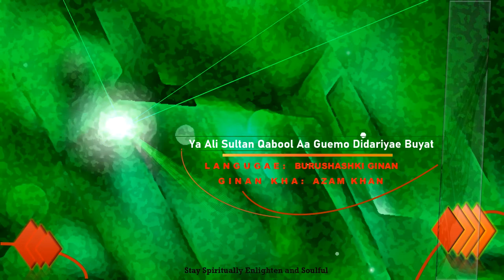Ya Ali Sultan Qabool Aa Guemo Didariyae Buyat | Azam Khan | Burushashki Ginan